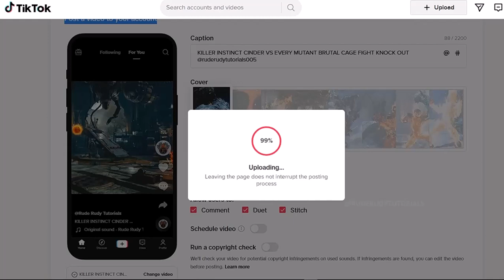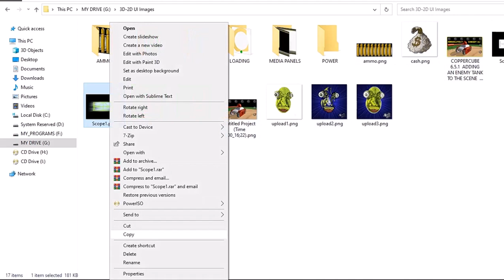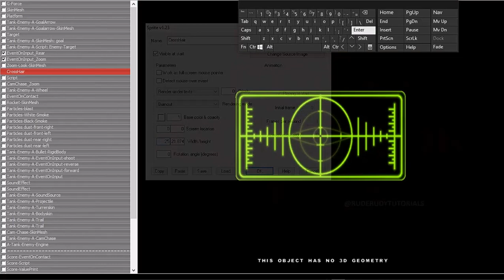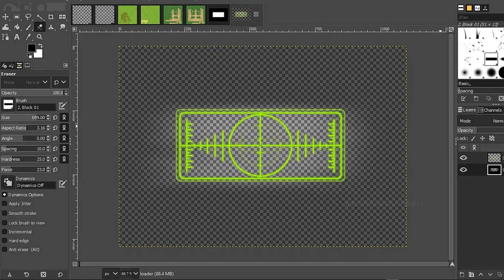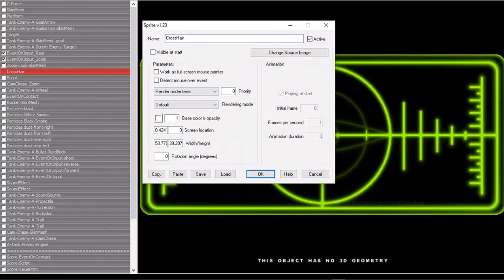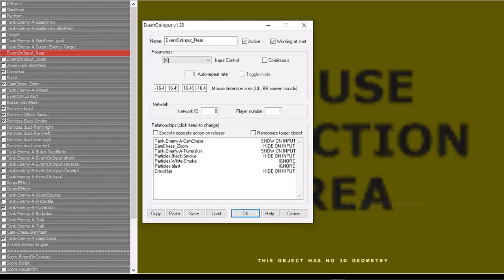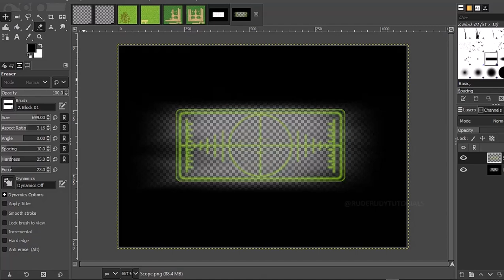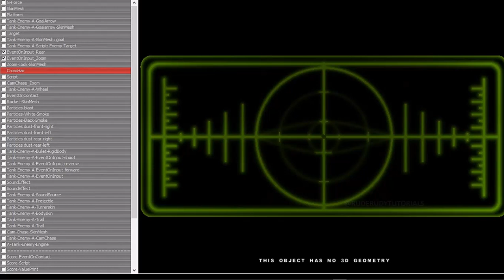GAME ENGINE + ADDING NIGHT VISION SCOPE + KILL ENEMY'S WITH MISSILES.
@RUDERUDYTUTORIAL RUDERUDYTUTORIAL COPPERCUBE6 DCS IL-2 GAME ENGINE + ADDING NIGHT VISION SCOPE + KILL ENEMY'S WITH MISSILES.

THE FULL TANK | ZOOM CAM WITH MOUSE BEHAVIOR SYSTEM + SHOOT BULLETS USING A PROJECTILE.

THE FULL TANK | TURRET AND SHOOT BULLETS | ADDING TRAILS + WEAPON PROJECTILE USING A SPHERE.

THE TANK | TURRET AND SHOOT BULLETS | ADD TRAILS + WEAPON PROJECTILE USING A SPHERE.

LET'S CREATE A FULL TANK SETUP IN A FEW EASY STEPS | GAME DEVELOPMENT MADE EASY.

THE TANK | TURRET AND SHOOT BULLETS FROM PROJECTILE USING A SPHERE.

ALMOST LIKE COPPERCUBE 6 | ABSOLUTE TANK | AMBUSH GAMEPLAY TRAILER DEMO PROJECT.

COPPERCUBE 6.5.1 | RANDOM FRUIT AND KNIFE MOUSE CURSOR + DEMO PROJECT GAMEPLAY.

COPPERCUBE 6.5.1 | 3D FRUIT SLICKER V1 + DEMO PROJECT GAMEPLAY.

COPPERCUBE 6.5.1 + Fps Animated Weapon + Reload Hands + Free Project Download.

COPPERCUBE 6.6 | MOST BASIC WEAPONS INVENTORY SYSTEM HIDE AND SHOW FUNCTIONS.

COPPERCUBE 6.6 | PICKUP CHANGE WEAPONS SYSTEM SETUP PART ONE.

ATTACH A SWARD TO YOUR FIRST PERSON CHARACTERS WITH ANIMATION.

COPPERCUBE 6 GAME | WARRIOR PRINCESS ADVENTURE GAME MADE IN COPPERCUBE ENGINE.

COPPERCUBE 6.5.1 | SETUP A THIRD PERSON CHARACTER FULL TUTORIAL.

COPPERCUBE 6 | VIGNETTE SPOTLIGHT TOUCH EFFECT | FIRST PERSON PLAYER CHARACTER.

COPPERCUBE 6 | TRAIN TRACK WITH TUNNEL - PATH FINDER DEMO PROJECT

TOTALLY RAILROAD | 3D TRAIN TUNNEL CREATED - DEMO PROJECT IN BLENDER 3D.

TOTALLY RAILROAD | BLENDER TRAIN TRACKS FOR GOOD DETAILED GRAPHICS.

HOW I FREESTYLE ANY 3D MODELING GAME CHARACTERS.
BEST METHOD FOR BEGINNERS AND ADVANCE USHERS.

FREESTYLE 3D MODELING GAME DEVELOPER CREATING A DEAMON HEAD [TIME LAPS x8]